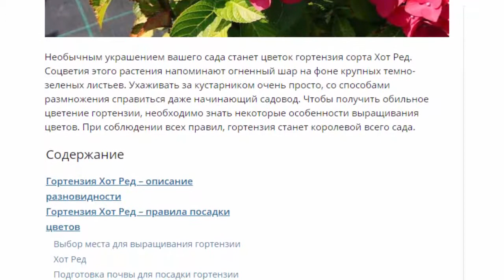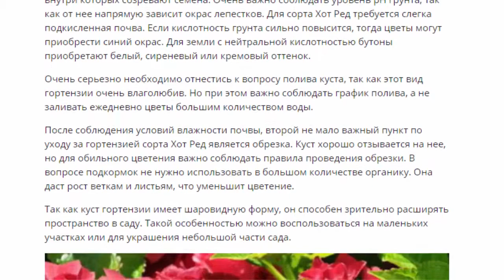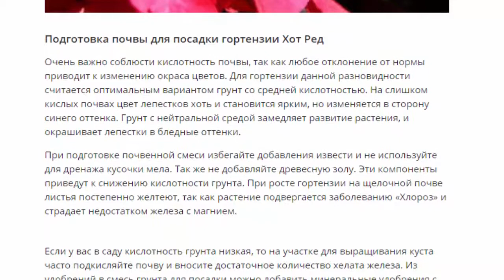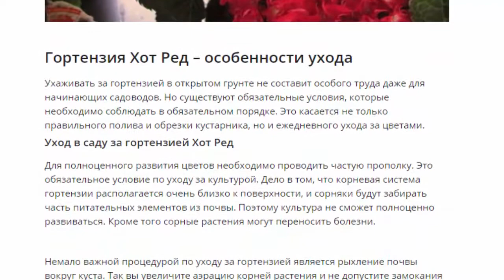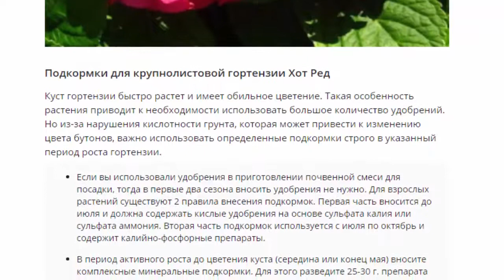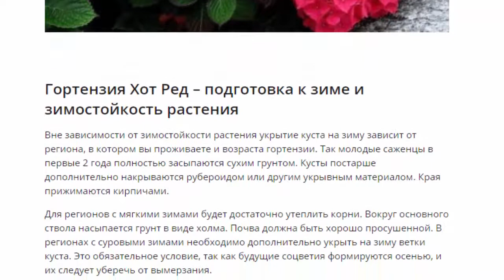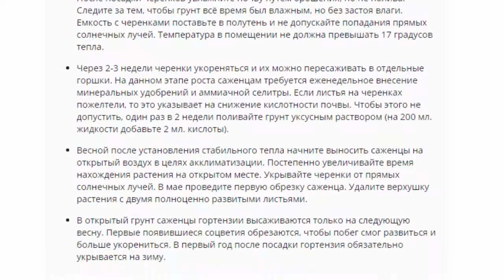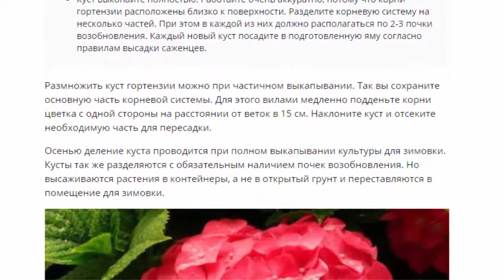Гортензия Хот Ред, посадка и уход